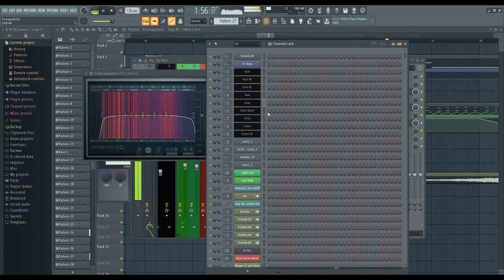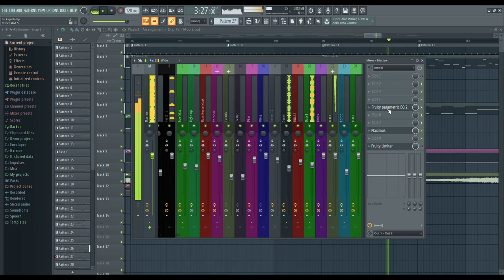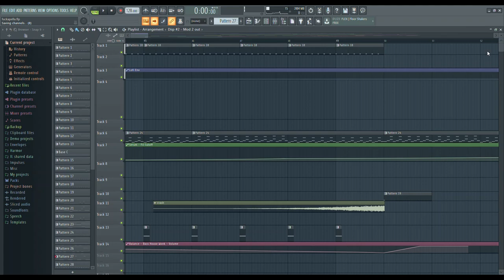100% of this song is made from the words "forbids hearing music"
fr tho chill tf out